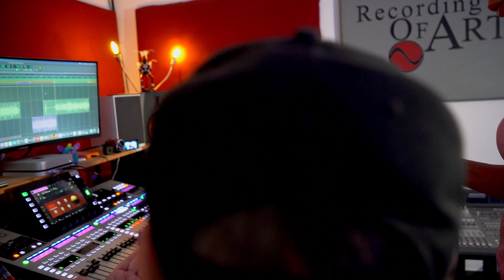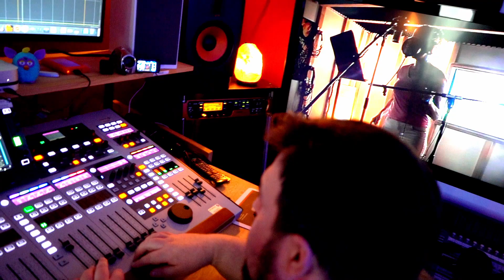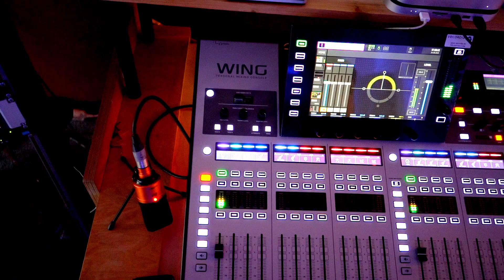Waaaaaas ICH? als Rap Coach wird gemacht.....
Ich gebe euch einen Einblick, in mein Rap-Coaching mit der Miss World Daniela Reimchen.